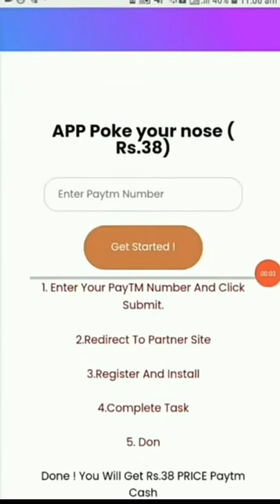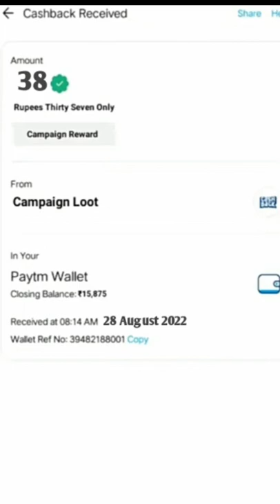🤑Today New Campaign Loot Offer 56₹+36₹+66₹ Instant Paytm Cash || Tasks💰Campaign BUG|| New Paytm app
quote paytm
2 paytm accounts
2 paytm in one phone
2 paytm account kyc
loot paytm cash
loot paytm
loot paytm gold
3 patti paytm cash 2021
50 rs paytm loot
5 rs paytm cash
bp paytm
e paytm
e-campaign
1 paytm cashback points equal to
1 paytm first points equal to
2 paytm accounts
2 paytm in one phone
20 paytm cash
paytm 7 pe 700 cashback offer
paytm 9apps